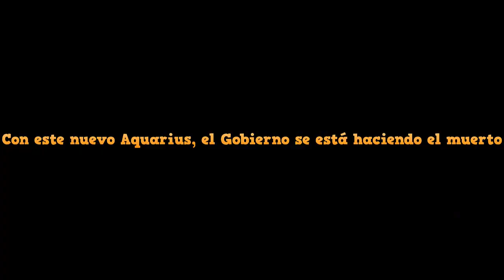HERRERA: Con este nuevo Aquarius, el Gobierno se está haciendo el muerto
Bueno, dos asuntos fundamentales. Siguen siendo dos asuntos recurrentes este verano. Hombre, uno de ellos hasta que llegue el 17 no se va a saber, porque el 17 es el día en el que, unos cuantos, o unos muchos, van a querer homenajear a las víctimas de los atentados de Barcelona y de Cambrils, y otros, bastantes, se van a olvidar de las víctimas, bueno, de hecho, no se han acordado nunca de ellas. Y van a dedicar el día para sus bailecitos, incluidos, bueno, si eso no lo detiene algún tipo de negociación, que me consta que están en ello, el pretender utilizar al Rey para manifiestos, gestos de independencia, libertad presos políticos que ellos llaman, etcétera, etcétera. En eso está Torra y compañía.

Dice hoy 'La Razón' que el presidente Torra este está preparando una encerrona al Rey. Como no está Rajoy, bueno, pues a por el Rey. Y quieren darle un manifiesto al Rey. El Rey no coge manifiestos, el Rey se los cede al Gobierno. Esos manifiestos en los que le van a pedir que libere a los presos políticos. Bueno, ellos sueñan con esas dictaduras perfectas en sus territorios, pero, ¿qué se creen que los jefes de Estado van personalmente a abrir las cárceles? Y venga sal tú, sal, que lo digo yo. Oiga, si está en un procedimiento, que será más acertado o menos acertado, pero está en un procedimiento judicial, por cierto, con todas las garantías. No es el Rey quien libera a nadie de la cárcel, cuando es uno mismo que no se mete en la cárcel dando golpes de estado. Por cierto, asique ya veremos, se acerca el 17 y, a buen seguro a más de uno se nos va a caer la cara de vergüenza, de vergüenza ajena de ver lo que vamos a ver.

Y aquí está el Aquarius llamando otra vez a la puerta, eh. Aquel Aquarius que llegó en junio. 600 inmigrantes y dijo el Gobierno, es el momento de hacernos los buenos, hacernos la foto, somos la sensación en Europa, que vayan los coros y danzas de la sección femenina, que vaya la vicepresidenta, que vayan todos, qué buenos somos dándonos abrazos de felicidad. Muy bien, pues ha vuelto al Aquarius, ahora con 140, 73 son niños. Y el gobierno está silbando como les decía antes, aquello que decía aquel alcalde ,vamos, concretamente el de mi pueblo, mi querido Jesús Caicedo, cuando le llamaban de Estados Unidos, nada menos que a cuenta de lo de la bomba de Palomares, que le decía al Secretario del Ayuntamiento 'Antoñico', si llaman tú hazte el muerto. Bueno, pues es exactamente lo mismo. Aquí el Gobierno está haciendo el muerto ahora. Diciendo, buena, ya si acaso, ya si eso. Y están pidiendo permiso para atracar. Malta ha dicho que no, Italia está callada, pero eso es un no. ¿Y qué va a hacer ahora España? ¿Este Aquarius es distinto al que llegó al puerto de Valencia? Ahora las ONG le vuelvan a poner a prueba, a Sánchez, ¿qué hará Sánchez? Ah, ¿qué cosas, verdad?